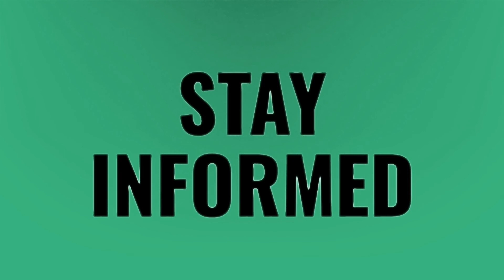Does Zumba help in reducing belly fat?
600 Calories In 60 Minutes • Does Zumba help in reducing belly fat?